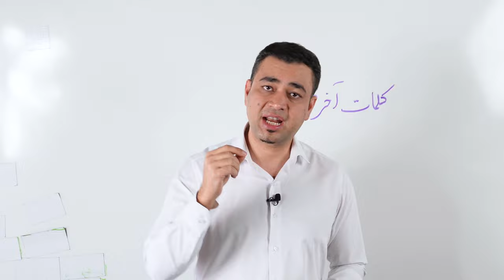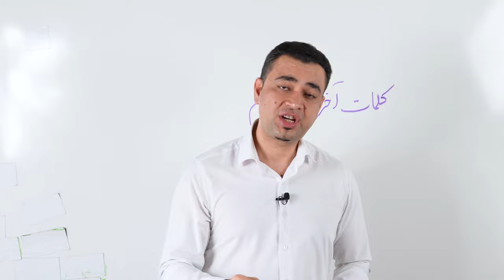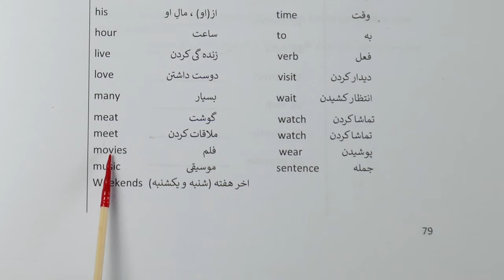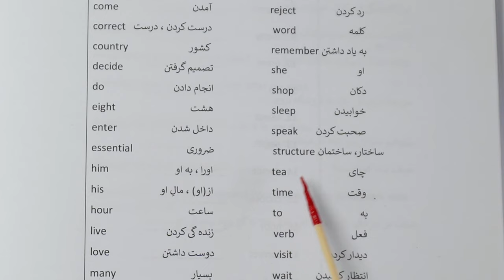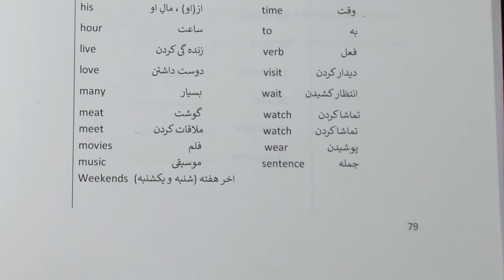Learn English-Farsi Day 30 | کلمات فصل چهارم - آموزش انگلیسی- روز سی ام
در این درس کلمات فصل چارم را یاد میگیرید

کتاب را میتوانید از سایت امازون بدست بیاورید
اسم کتاب:  English for Farsi Speakers
Amazon.com
یا هم اسم کتاب را در گوگل سرچ کنید
درس ها طوری پیشکش میشوند تا کسانیکه کتاب ندارند هم بتوانند تعقیب کنند.